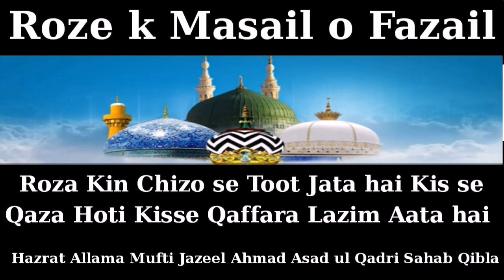Roze K Masail O Fazail By Hazrat Allama Mufti Jazeel Ahmad Asad ul Qadri Sahab Qibla